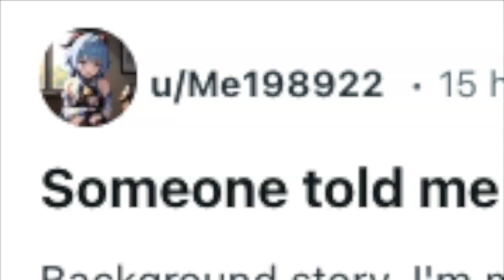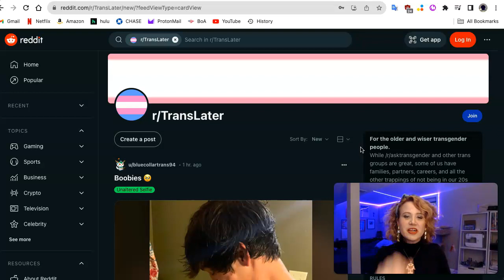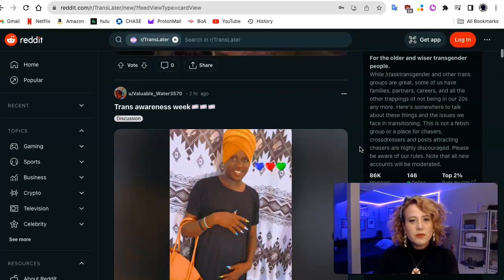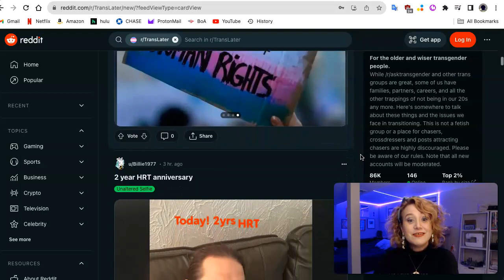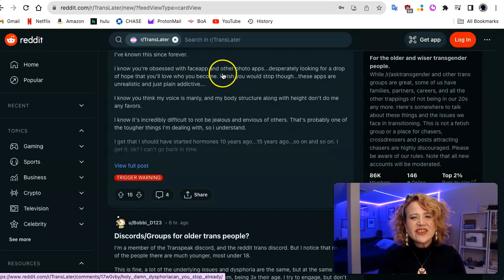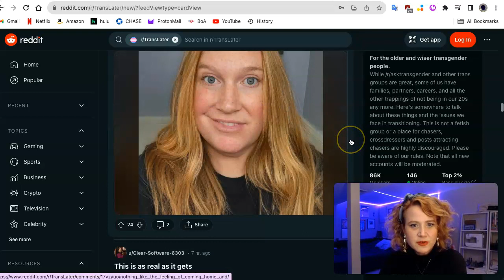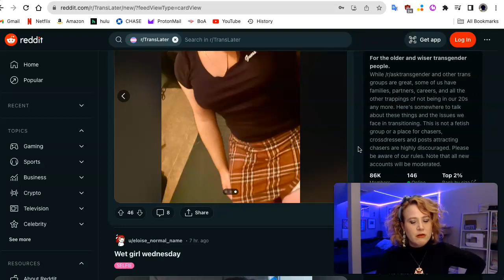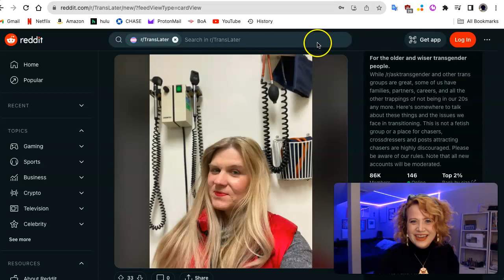Gorgeous Blokes S01E02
Bobby Durst got out of prison!